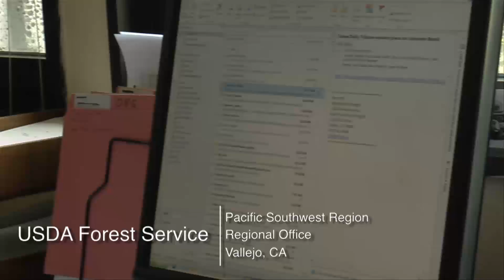Ecological Restoration 2 in Pacific Southwest Region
This episode revisits the scene of the 1992 Cleveland Fire (the vicinity of the Cleveland Corral Visitor Information Station) located on the El Dorado NF in California, where the Forest Service planted trees in some of the burned areas and not in others. Reforestation is one practice used in ecological restoration. Twenty years later, Foresters Mike Landram and Duane Nelson inspect several of the locations and compare the results of human assistance with natural regeneration. Landram also focuses on the legacy that forestry can leave for future generations.